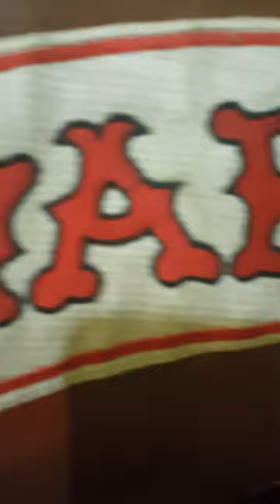The original 1979 Warriors vest from the1979 movie The Warriors